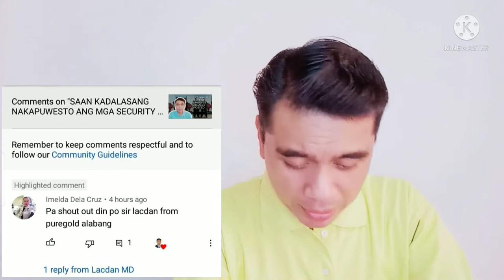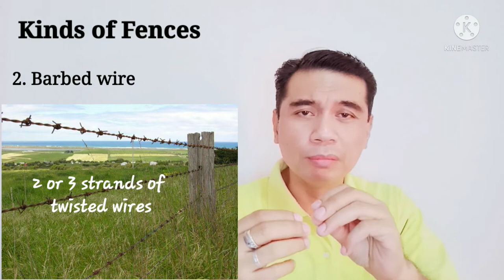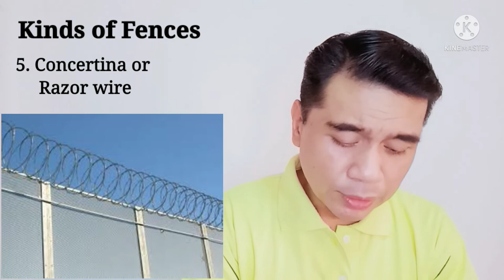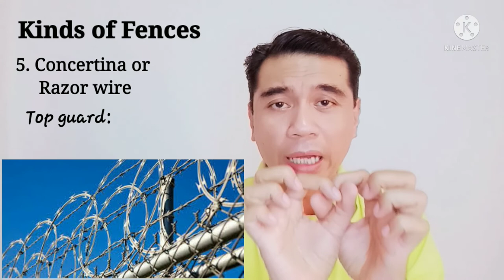KINDS OF PHYSICAL SECURITY FENCES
This video discusses the kinds of physicalsecurity fences namely: chainlinkfence or cyclonewire, barbedwire, masonryfence, decorativegrills and concertinawire or razorwire.